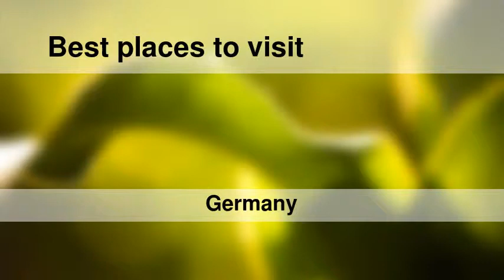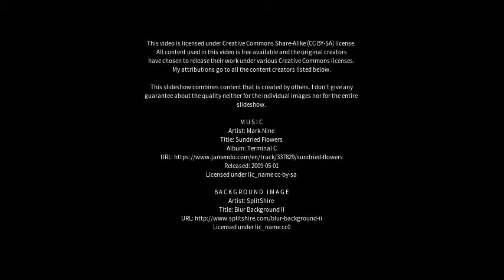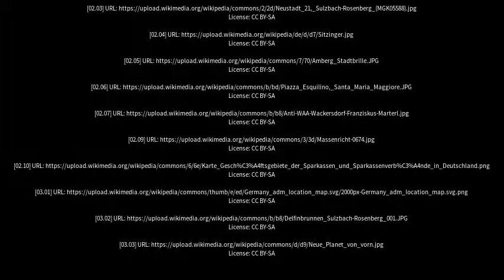Best places to visit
Best places to visit - Sulzbach-Rosenberg (Germany) Best places to visit - Slideshows from all over the world - City trips, nature pictures, etc.